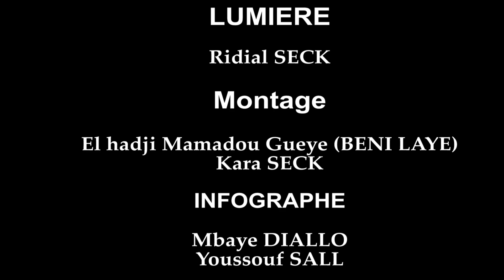EPISODE07: Sketch Ramadan Moulé:Djné ak Rapp / Ma Noumbé Tane Bombé Tapha ox jean Michel Ngoné etc..